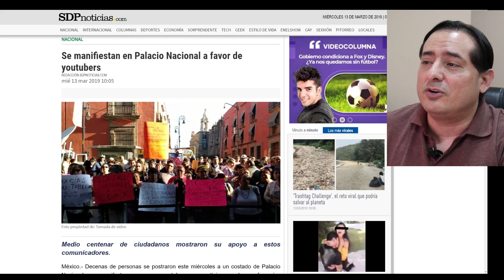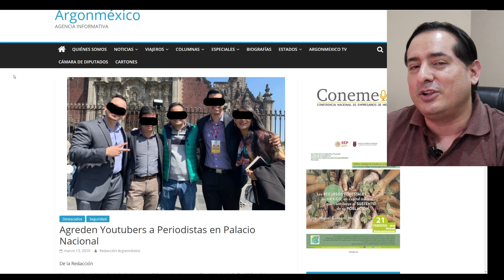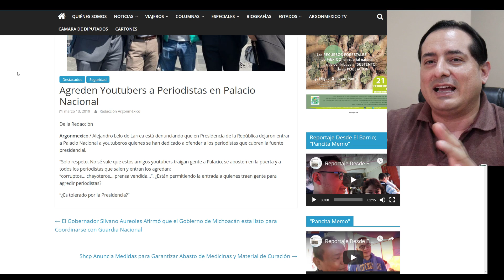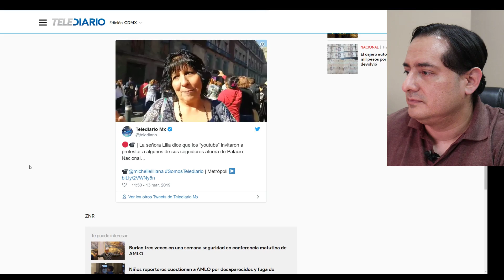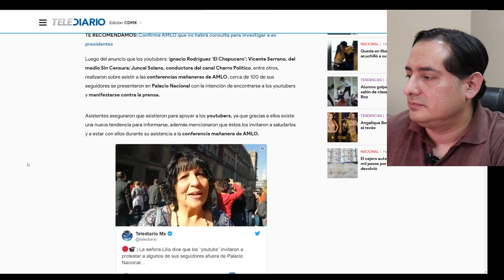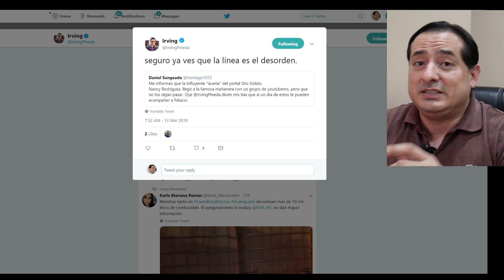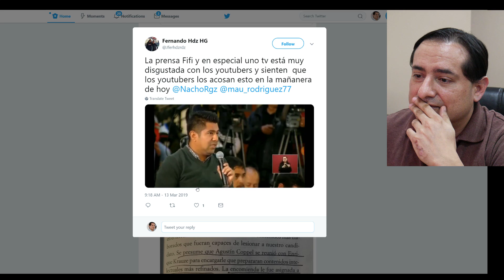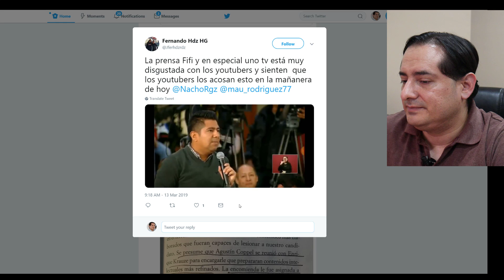Reporteros dicen que youtubers los agredier0n, quieren sacarnos de las mañaneras de AMLO